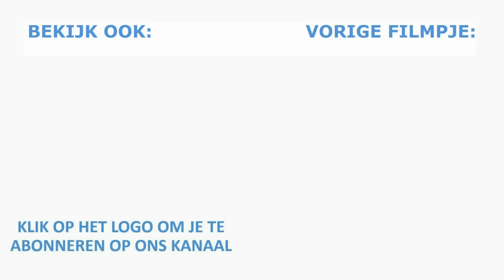ZO VOORKOM JE SLIJTAGE AAN DE RIEMAANDRIJVING VAN JE FIETS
De levensduur van de riemaandrijving van je fiets kan je verlengen door een paar kleine dingen op orde te hebben. In deze video legt Roel uit wat die zijn.

Je kan lid worden door op de knop 'LID WORDEN' te drukken. Je kan ook op deze link klikken